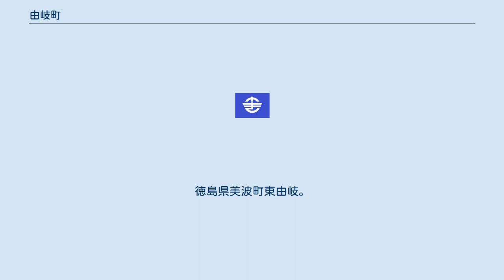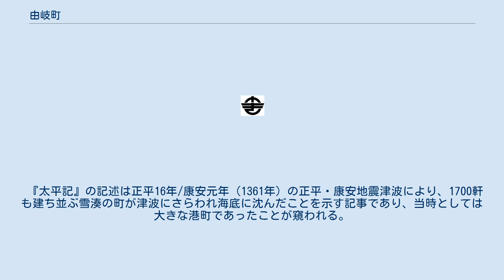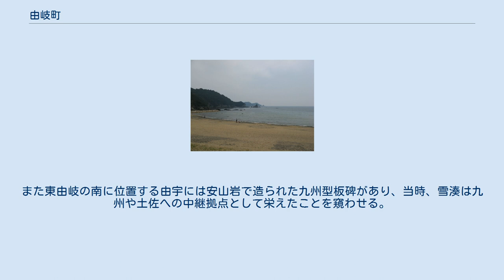由岐町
海部郡_(徳島県)
徳島県の市町村_(廃止)
由岐町（ゆきちょう）は、徳島県の南東部に位置した町。
 太平洋に面し平野部の少ない漁業の盛んな町である。
 海部郡上灘3町（日和佐町、由岐町、牟岐町）の合併は白紙になったが、2006年3月31日に日和佐町と合併し、美波町となった。
 海岸地形は、リアス式海岸でその入り江に八集落が点在している。
明治期にアメリカ船が志和岐沖で座礁した時には、村民総出で救出し、それを聞いたアメリカ大統領から、銀メダルや賞状、250ドルを送られたという逸話がある。
特産品は、アワビ、サザエ、イセエビなどの魚介類で、その加工品であるかまぼこなども知られる。
 徳島県の南東部に位置し、東北から南西に細長い形をしている。
海岸線はリアス式海岸となっており、その入江に各集落が点在している。
平野部は少なく、町の背後はすぐ山地となっており陸の孤島といった感がある。
そのため道路交通の便は非常に悪く、一車線道路が大部分を占める。
由岐、木岐地区が町の中心である。
 康暦碑。
正平・康安地震による津浪犠牲者の供養碑とされる。
徳島県美波町東由岐。
 『平家物語』では「権亮三位中将維盛は、与三兵衛重景、石童丸と、武里と云舎人、此三人を召しぐして、忍びつつ屋島のたちを出で、阿波国雪の浦より鳴戸の沖をこぎ渡り、和歌の浦、吹あげの浜、玉津島明神、日前、国懸の御前を過ぎて、紀伊ぢの由良の湊といふ所に着給へり、」、『太平記』では「中にも阿波の雪の湊と云浦には、俄に太山の如なる潮漲来て、在家一千七百余宇、悉く引塩に連て海底に沈しかば、家々に所有の僧俗・男女、牛馬・鶏犬、一も不残底の藻屑と成にけり。」とあり、これらに登場する雪ノ浦、あるいは雪湊は鎌倉時代から室町時代頃の由岐の港町を指しているものと考えられる。
雪ノ湊は東由岐の大池一帯辺りと推定され、大池千軒の伝承も残される。
 『太平記』の記述は正平16年/康安元年（1361年）の正平・康安地震津波により、1700軒も建ち並ぶ雪湊の町が津波にさらわれ海底に沈んだことを示す記事であり、当時としては大きな港町であったことが窺われる。
この津波災害の根拠とされているのが、由岐町に現存する、津波災害碑である貞治6年（1367年）に地蔵尊を彫ったとされる貞治の碑および康暦2年（1380年）に建立された康暦碑である。
また東由岐の南に位置する由宇には安山岩で造られた九州型板碑があり、当時、雪湊は九州や土佐への中継拠点として栄えたことを窺わせる。
また康暦碑のある東由岐の大池から13世紀頃の和泉型瓦器碗や開元通寳から皇宋元寳までの唐 - 宋銭が出土しており、交易が盛んであったと推定される。